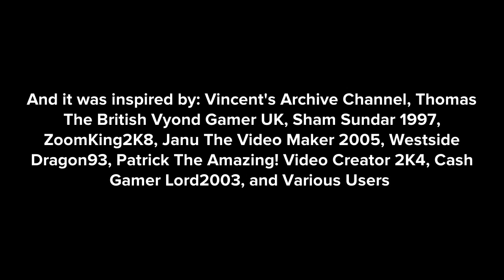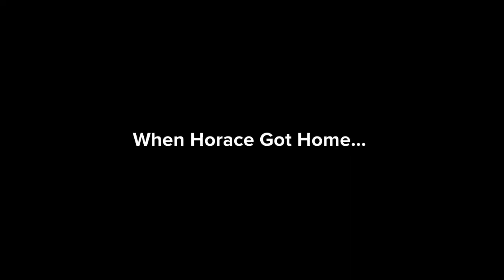Horace Poisons @Overseerlaaaa’s Birthday Cake/Grounded(ReUploaded)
Sorry for the reupload because I chose the wrong intro and outro.

Inspired by: @vincentsarchivechannel6570, @ThomasTheNorthwesternVA, @shamsundar1997, @StarHunter2K4, @JanuTheVideoMaker2005, @dalococider, @PatrickTheVideoCreator62404Sr, @cashtheprogamerplotagonmas2502, and Various Users

Happy 14th Birthday @Overseerlaaaa!🎂